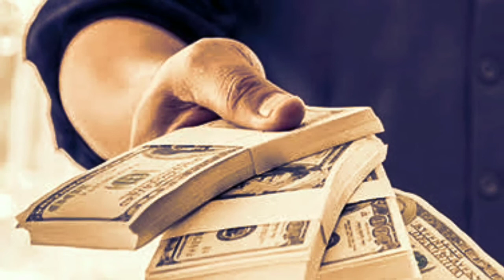ನಾಳೆಯಿಂದ ಶನಿ ದೇವರ ವಕ್ರದೃಷ್ಟಿ ಮುಗಿತ್ತು ಈ ರಾಶಿಗಳು ಯಶಸ್ಸು ಕಾಣುವ ಸಮಯ ಬಂತು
ನಿಮ್ಮ ಉದ್ಯೋಗ, ವ್ಯಾಪಾರ ,ಪ್ರೇಮವಿಚಾರ, ಮದುವೆ, ಗ್ರಹದೋಷ, ಸ್ತ್ರೀವಶೀಕರಣ,ಪುರುಷವಶೀಕರಣ,ಮಂಗಳದೋಷ, ದಾಂಪತ್ಯಕಲಹ, ವಿದ್ಯಾಭ್ಯಾಸ, ಮನಃಶಾಂತಿ, ಮಕ್ಕಳವಿಚಾರ, ರಾಜಕೀಯ ಬೆಳವಣಿಗೆ, ಆಸ್ತಿ ವಿಚಾರ ನಿಮ್ಮ ಯಾವುದೇ ಘೋರ ನಿಗೂಢ ಗುಪ್ತ ಸಮಸ್ಯೆಗಳಿಗೆ 5 ದಿನಗಳಲ್ಲಿ ಪರಿಹಾರ ಶತಸಿದ್ಧ.ಸಂಪರ್ಕಿಸಿ